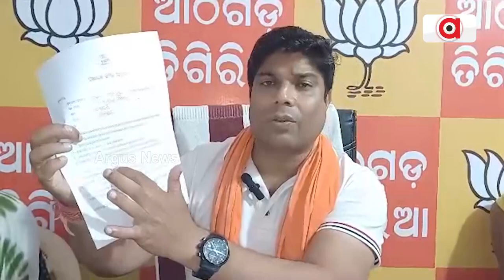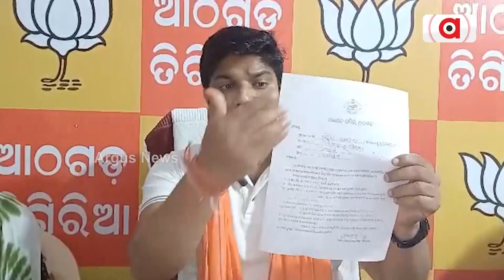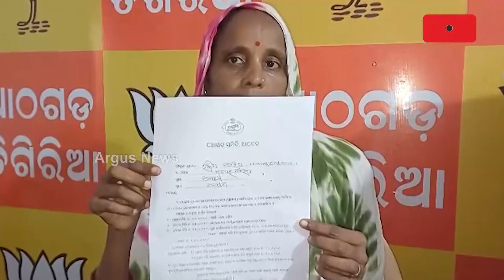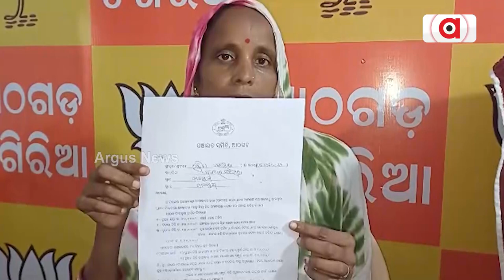Athagarh BJP Holds Press Meet Over Garib Kalyan Awas Yojana